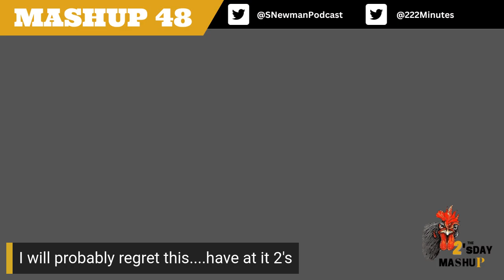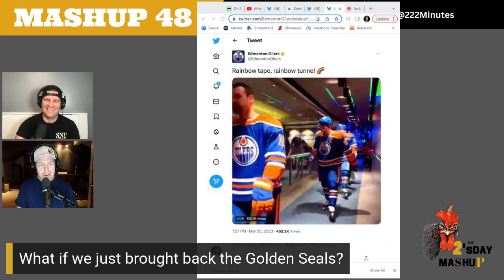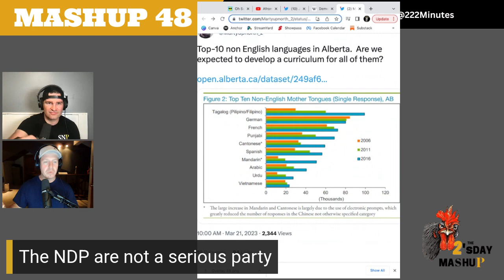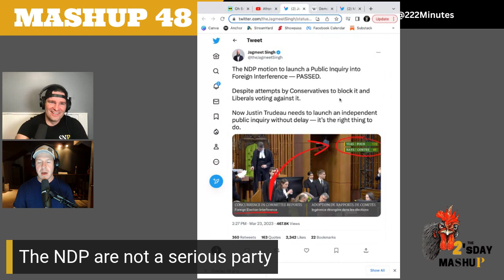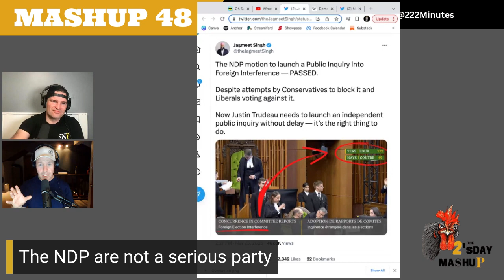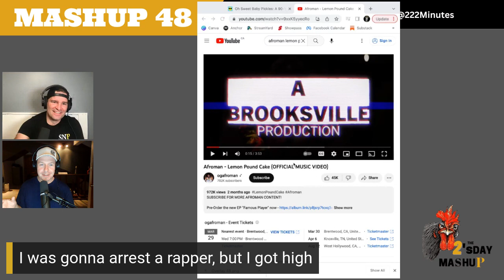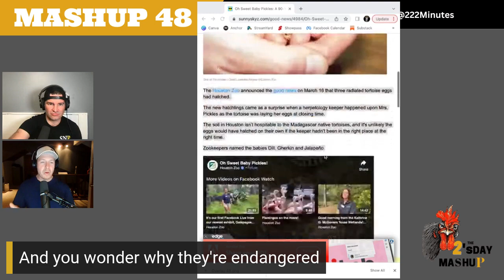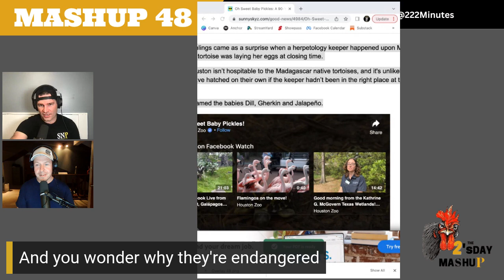Afroman and his other black friend, Trudeau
Canada's Governor General doesn't care one bit about us. Afroman makes police officers look stupid with a catchy new tune. Trudeau doesn't have a Dong.  The Edmonton Oilers played themselves, and a transgender complains on Twitter because she got punched in the balls while getting frisked at the airport.

 Follow Shaun and I on Twitter and check out the Mashup livestream Monday nights!

Vance Crowe is offering a special discount on Legacy Interviews for 2sDay Mashup listeners for 5 people. email him at , or reach out to either of us.

The 2sDay Mashup will be doing live coverage of the Alberta election on May 29th.